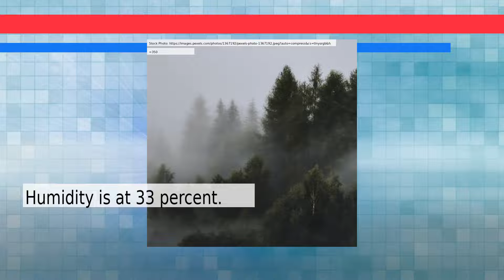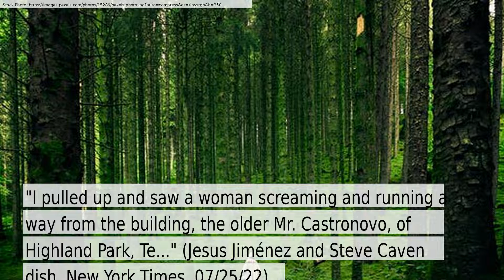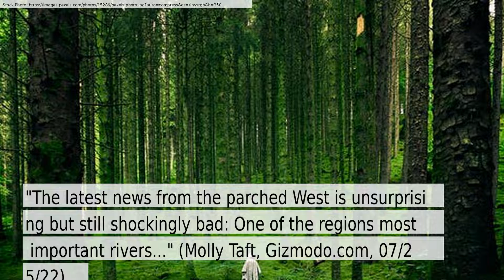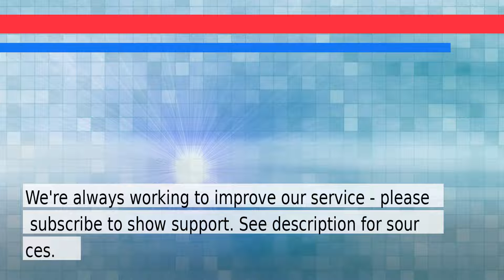News and Weather Forecast for Wednesday July 27, 2022 in Houston, TX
The daily news+weather for Texas.Weather Forecast for Houston on Tuesday July 2022. This is an autogenerated weather and news report.

Story #1 titled: Sandy Hook Parents to Testify Against Alex Jones, and a Culture of Lies
From Elizabeth Williamson
At New York Times

Story #2 titled: Apple and Koss settle dispute over wireless headphone patents
From Jon Fingas
At Engadget

Story #3 titled: Woman Is Shot and Arrested After Opening Fire at Dallas Love Field
From Jesus Jiménez and Steve Cavendish

Story #4 titled: Pogba out of Barcelona friendly due to knee injury - Reuters
From None
At Reuters

Story #5 titled: The Rio Grande Is Running Dry in Albuquerque
From Molly Taft
At Gizmodo.com

Story #6 titled: ESPN drops Arch Manning from No. 1 overall 2023 recruit
From Cory Diaz, Lafayette Daily Advertiser
At Daily Advertiser

Story #7 titled: Know Your Rights: What States Can (and Can't) Do If Banning Abortion - CNET
From Jessica Rendall
At CNET